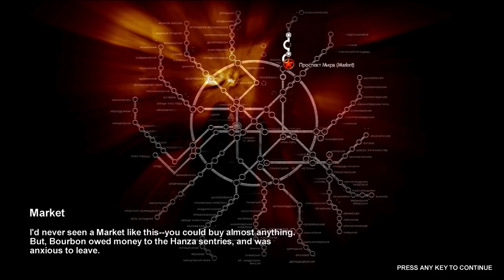Metro 2033 - Chapter 2: Bourbon #3